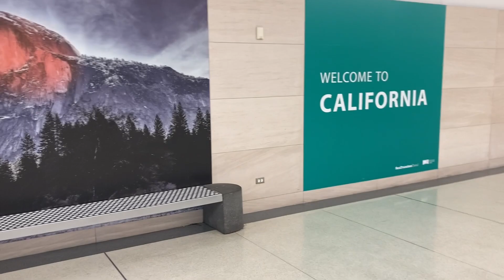Flying to America, Australia to America, Flying United Airlines basic economy international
G'day Everyone and welcome back to the channel.
At last it is here my Trip to the USA, This is a visit back to see my American Fiance Terrie. As well as spend thanks giving with her, the kids and some of my American family. This time it was a direct flight from Melbourne to California.
Flying United Economy is my choice of travel because they have some of the Cheapest International flights.